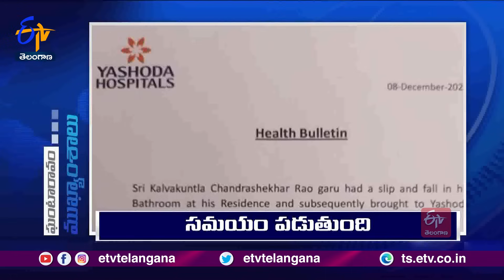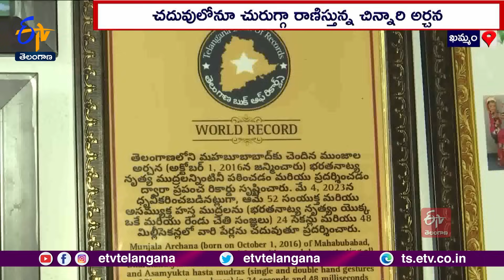Ghantaravam 12 NOON | Full Bulletin | 8th December'2023 | ETV Telangana | ETV Win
8th December'2023 | Ghantaravam 12 Noon | ఘంటారావం  |  ETV Telangana | ఈటీవీ తెలంగాణ | ETV Win | ఈటీవీ విన్‍